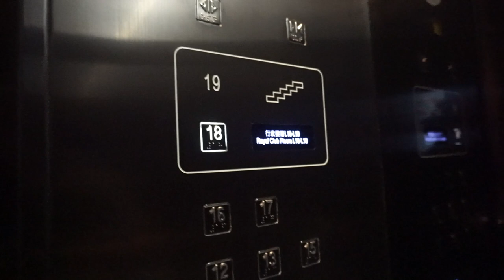JLS EP 7: Free + Upgraded Staycation